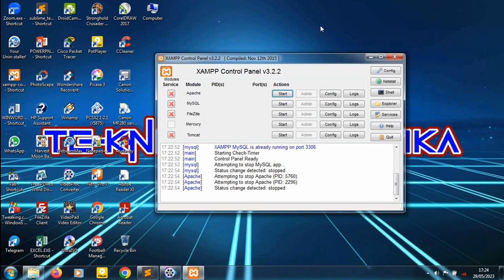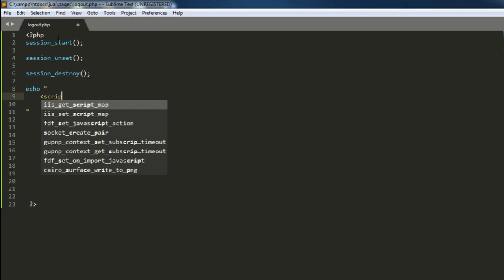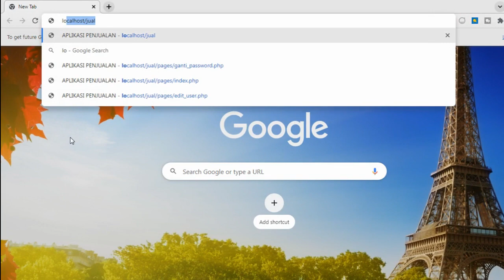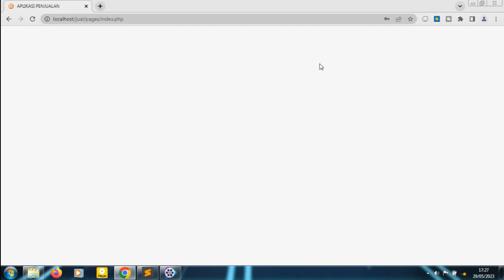TUTORIAL APLIKASI PENJUALAN | 9. MEMBUAT HALAMAN LOGOUT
Tutorial cara membuat aplikasi penjualan berbasis web menggunakan bahasa pemprograman php. Part 9 Cara membuat halaman logout di aplikasi penjualan.